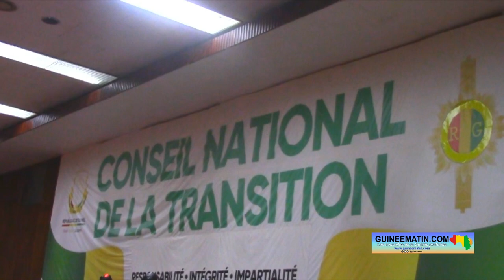Discours du Dr Bernard Goumou au CNT : nous devons laisser à nos enfants une Guinée unie, prospère…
Comme annoncé précédemment, le Premier ministre, Dr Bernard Goumou, était hier, mercredi 14 décembre 2022, devant les conseillers nationaux de la Transition pour présenter la politique générale de son gouvernement. Et, cette occasion, le chef du gouvernement a insisté sur l’obligation de répondre efficacement aux « attentes nombreuses et légitimes » des Guinéens. Bernard Goumou a aussi déclaré que c’est un « devoir patriotique » pour nous de léguer à la future génération de Guinéens une nation unie, solidaire et prospère.

« Monsieur le président du Conseil National de la Transition, honorables conseillers nationaux de la transition, certains acteurs politiques qualifieront sans doute que les actions déroulées par le programme de Référence Intérimaire (PRI) sont ambitieuses pour un gouvernement de transition. Mais, ne nous y trompons pas, nous savons que l’objectif premier de la transition est le retour à l’ordre constitutionnel. Cependant, nous avons aussi l’obligation de répondre aux attentes nombreuses et légitimes des populations en termes de service sociaux de base, de sécurité et de justice, mais également de jeter les bases d’un État stable et prospère pour tous. C’est l’essence de notre politique de refondation et de rectification institutionnelle… La réalisation de toutes les actions énumérées ci-haut et appuyées par les chiffres contribue au développement socio-économique de notre pays. Nous avons le devoir patriotique et la responsabilité historique de laisser à nos enfants et petits enfants une Guinée unie, solidaire et prospère. Le gouvernement est résolu à relever tous les défis auxquels le pays est confronté. Aussi, nous exigeons de l’équipe gouvernementale, la collégialité, la convivialité, la rigueur, le sens de redevabilité et l’humilité. Des contrats d’objectifs seront adressés à chaque ministre en plus de leur feuille de route. Ces objectifs à atteindre seront spécifiques, mesurables, atteignables, réalisables et définis dans le temps », a indiqué Bernard Goumou.